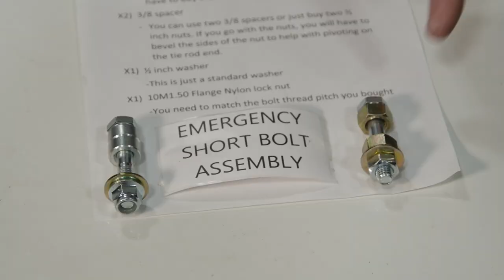ATVTracks.net Emergency Fix for CAMSO Tracks Torsion Arm Short Bolt Failure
If you experience a short bolt failure on your CAMSO tracks while riding your ATV or UTV, don't let it ruin your day. In this video, we'll show you how to make an emergency fix using materials from your local hardware store.

We'll walk you through the step-by-step process of how to identify the problem, locate the necessary materials, and properly install the replacement bolt. We'll also discuss some best practices for preventing torsion arm bolt failures and how to maintain your ATV or UTV for optimal performance.

While a temporary fix from a hardware store can be a helpful solution in a pinch, it is important to exercise caution and prioritize safety and reliability when making any repairs to your ATV or UTV. Make sure to carefully inspect the replacement part to ensure that it meets the necessary specifications and can handle the stress and strain of off-road riding. It is also important to use the correct tools and follow proper installation procedures to ensure that the replacement bolt is installed securely and correctly.

By the end of this video, you'll have the knowledge and confidence to tackle a torsion arm bolt failure on your own and make a temporary fix using materials from a local hardware store until you are able to obtain the proper replacement parts. So, don't let a short bolt failure stop you from enjoying your next off-road adventure!